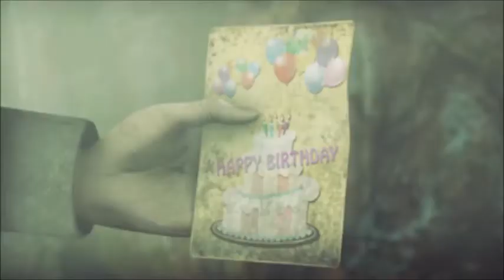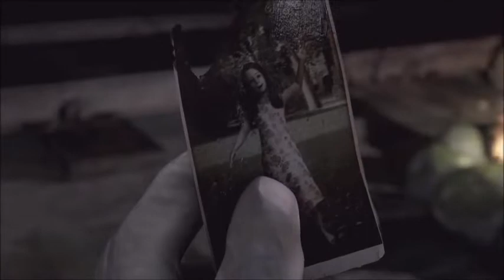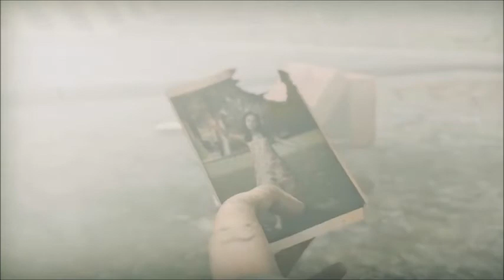Michel Fontes "Last breath" (Instrumental Demo version ) 2019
Michel :
Guitars/Bass/keys/Programations

Video by Mickael Boitte